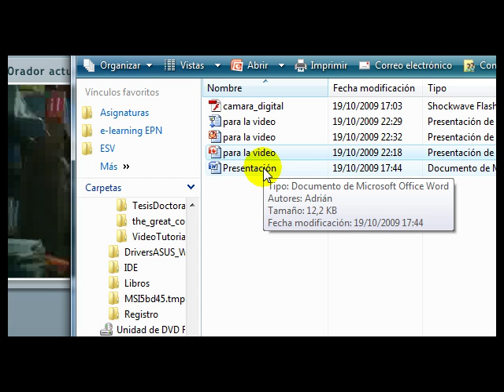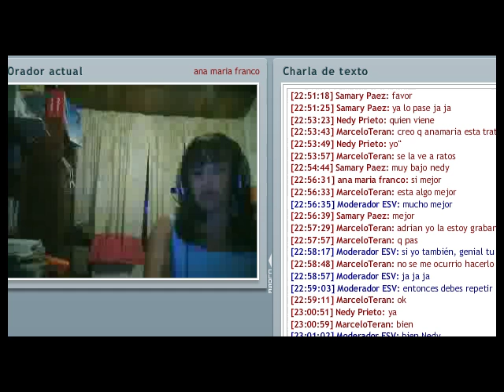Ana María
videoconferencia sobre las herramientas planteadas por Pedro Camacho